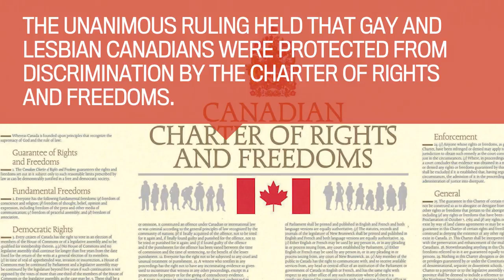A landmark case